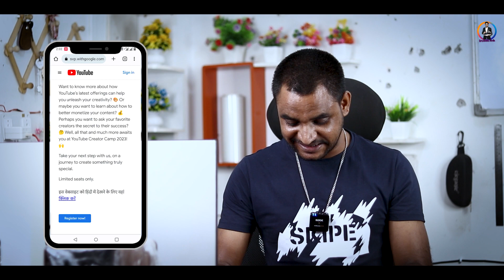Big Good News for Every Small YouTuber | 4 साल बाद Youtube फिर से करने जा रहा DHAMAKA 🔥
*BEST GADGETS FOR YOUTUBER*

My Mic

My Rode Wireless Mic

My Boya Wireless Mic

My Best Mic For Blogs

My Tripod

My Camera

My Light

My Green Screen

For Editing Laptop

Basic Laptop